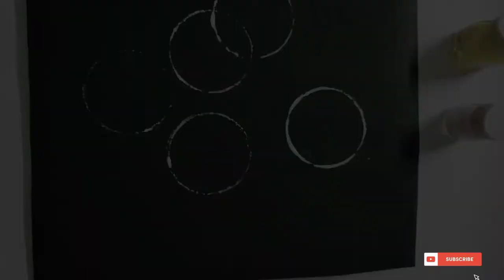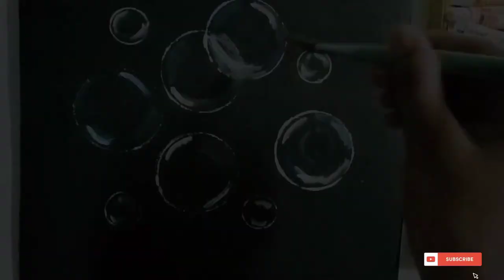how to make bubble painting|| black canvas painting||Anshika art gallery